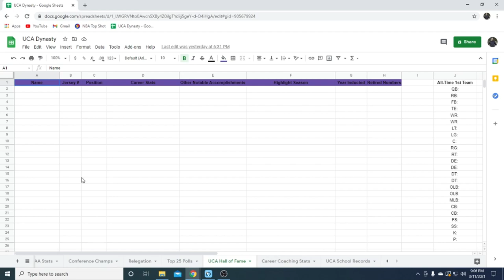Season Opener vs In-State Rival! (UCA Bears CFBR Dynasty S1E1)